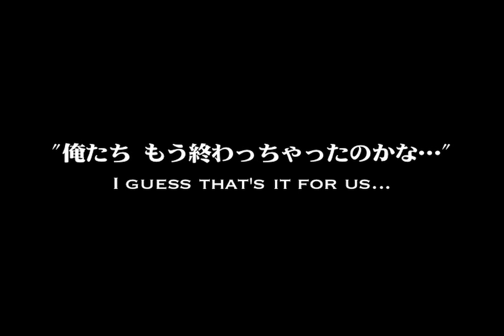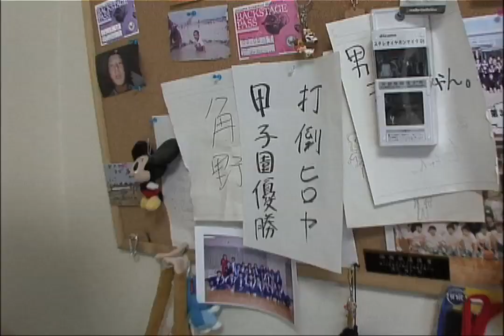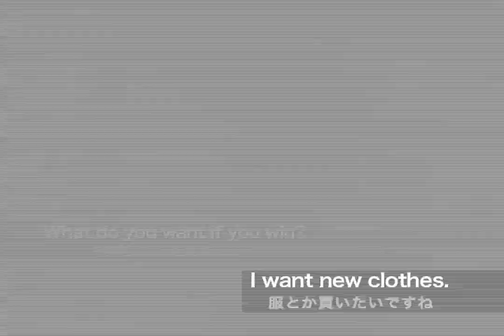K-1甲子園2009 FINAL8 - TRAILER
10・26『FieLDS K-1 WORLD MAX 2009 World Championship Tournament -FINAL-』にて行われる、『K-1甲子園2009 FINAL8』トレイラーをお届け！
（HIROYA／日下部竜也／藤鬥嘩裟／石田勝希／嶋田翔太／秋元皓貴／宮元啓介／野杁正明）

K-1 KOSHIEN 2009 FINAL8 - TRAILER
(HIROYA, Ryuya Kusakabe, Tsukasa Fuji, Katsuki Ishida, Shota Shimada, Hiroki Akimoto, Keisuke Miyamoto, Masaaki Noiri)